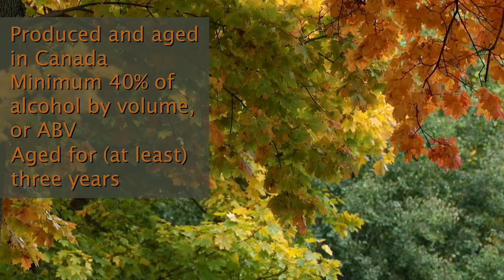W for Whiskey Types of Whiskey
In this video, we'll talk about the different types of whiskey that exist all around the globe.

Sit back, relax, and enjoy today's video.